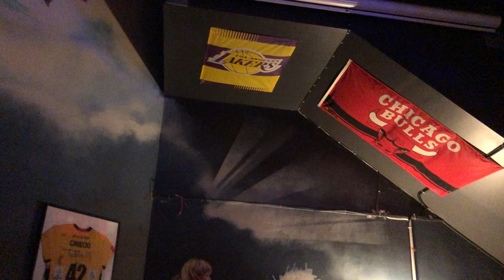Czwarte Urodziny New Basketon - Przygotowania do Dyskoteki